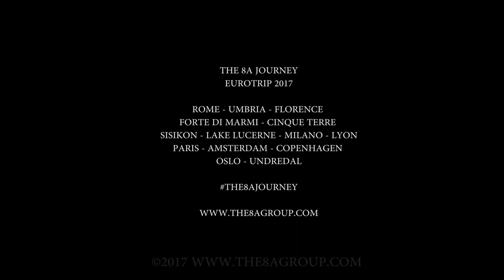THE 8A JOURNEY EUROTRIP 2017